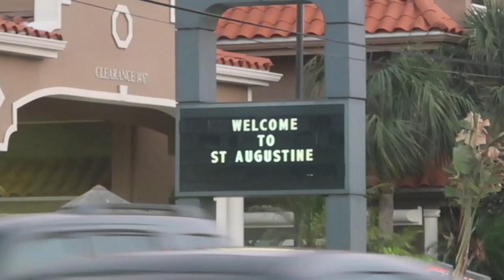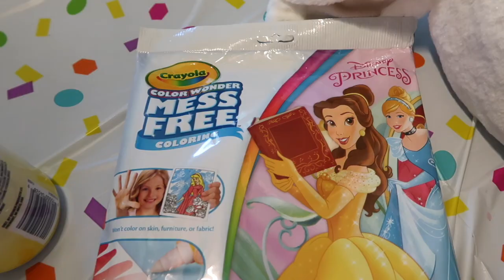SWIMMING CLASS, SPONTANEOUS TRIPS & EASTER | Jennese Ariela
EXPAND FOR INFO (WATCH IN HD)

Happy Easter Weekend! Earlier this weekend was Mia's swimming class, she just started and is LOVING it now lol. We took a spontaneous trip to St.Augustine with 5 BABIES!! (Thats why I didn't vlog much) and spent Sunday with my family for Easter :) Enjoy!

HELPFUL LINKS~

MIA'S PINK CHAIR

MIA'S CAR SEAT

My name is Jennese Ariela. I am 23 years old and have a beautiful one year old named Mia Arielle.

LETS COLLAB~
Channel branding